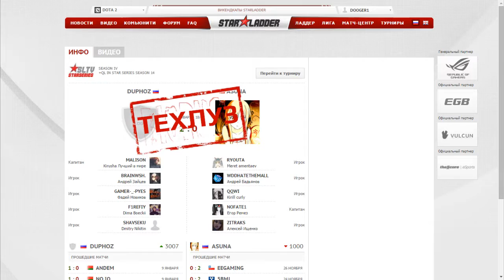QL in Star Series Season 14 Day 1 Review